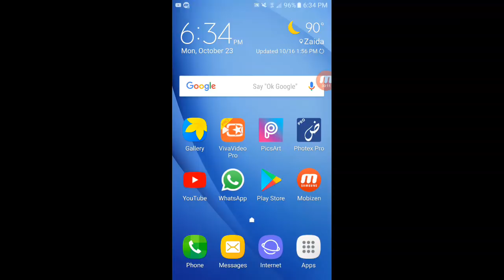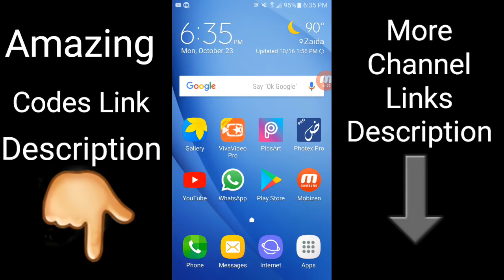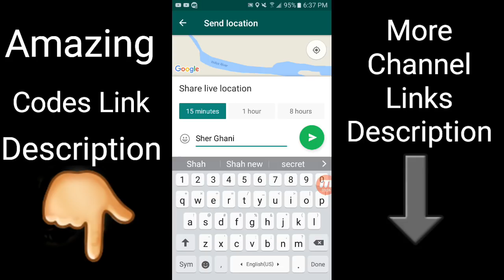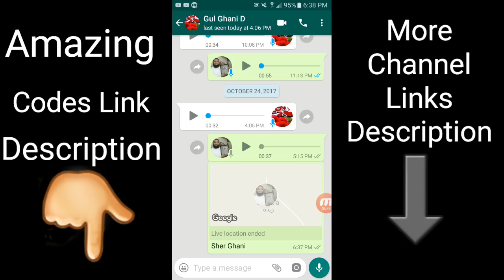Whatsapp Amazing Update | Live Location Shearing